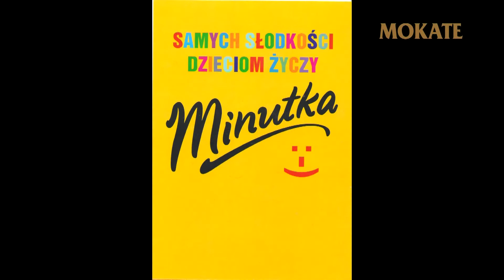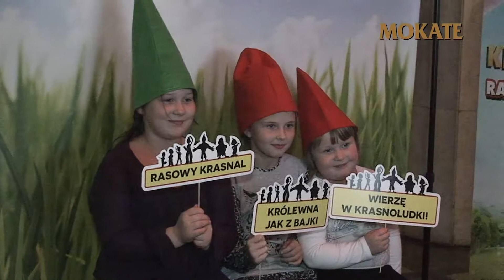7 Krasoludków Ratuje Śpiącą Królewnę...z Mokate